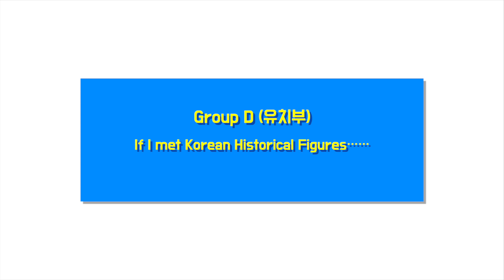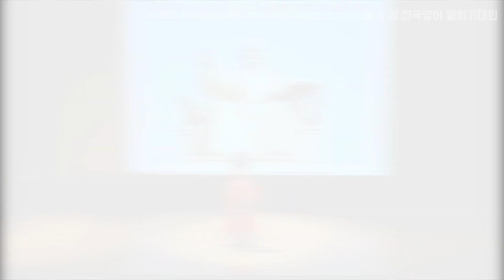D그룹 최우수상 김민슬(유치부)_제5회 전국영어말하기대회